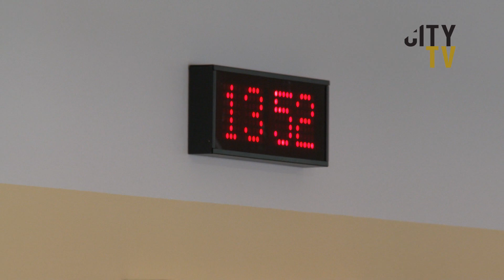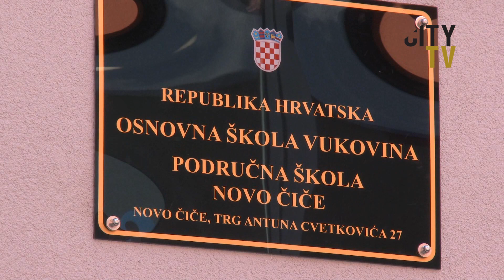Otvorenje skole Novo Cice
Škola je opremljena po najnovijim standardima, u njoj će se održavati nastava za učenike od prvog do osmog razreda. U izgradnju škole u Novom Čiču uloženo je 30 milijuna kuna.